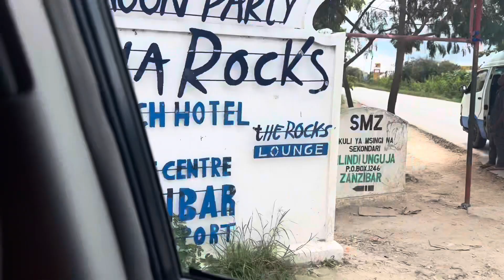WENT TO AFRICA TO SURPRISE MY FAMILY 🤭🫣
Hey my loves!!! I’m so glad to be back!! Love uuuuuu guys!
This is a lil clip when I randomly decided to come to the motherland and see my family! I hope you guys enjoy it as much as I did 🤪